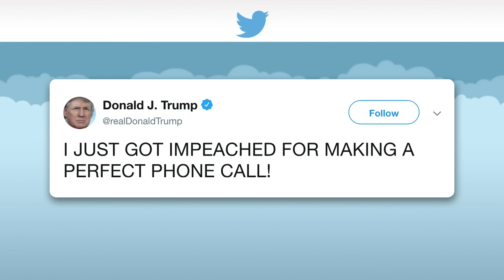Parnas Implicates Trump & Co. In Ukraine Crimes, And He Has Receipts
According to former Giuliani associate Lev Parnas, President Trump "knew exactly what was going on" as Parnas pressured Ukraine officials to take actions that would bolster Trump's chances at being reelected in 2020.